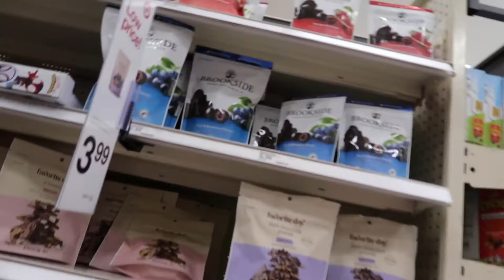VLOG | Outside for Cinco De Mayo + Working Overtime + Dunkin Roasted Tomato Toast, ETC.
Hey Boo! I'm back with another video! In this vlog you will see me try out a new restaurant Delbar the food was just ok. I'll give it a 7/10. The ambiance was nice. I also talk about working overtime for weeks (not so happy about that, sister girl been tired truthfully lol) and a lot of eating out because it wouldn't be a vlog if I wasn't somewhere eating lol